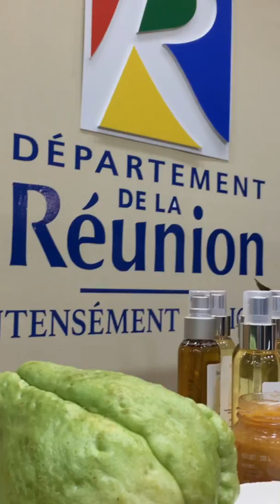Le tabou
Suivez nous !!!